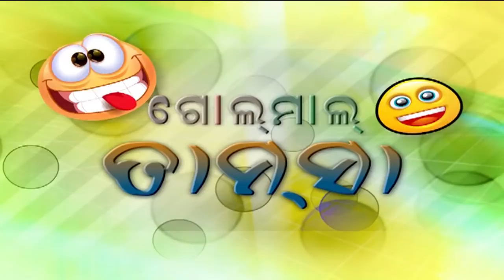GOLMAL || SANKAR RA LANCHUA REPORTER NAI BALI TAMASHA || FUNNY VIDEOS || ODIA COMEDY SERISE 01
MU ODIA TV  ପ୍ରସ୍ତୁତ ଏହି ଭିଡିଓଟି ଯଦି ଭଲଲାଗିଥାଏ ତେବେ ଆମ channel କୁ Like ଏବଂ Share କରନ୍ତୁ I ଆମ ସହ ଯୋଡିହୋଇ ରହିବା ପାଇଁ ଏବଂ ସବୁଦିନ

A Production of MU ODIA TV -

!!* ANTI-PIRACY WARNING *!!